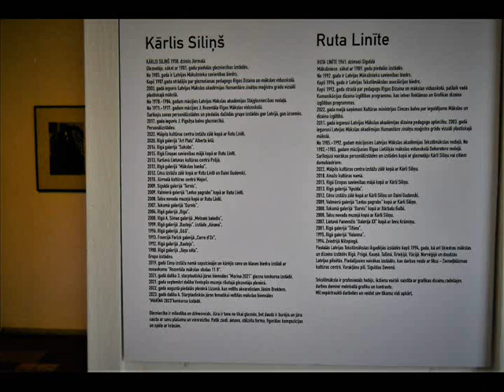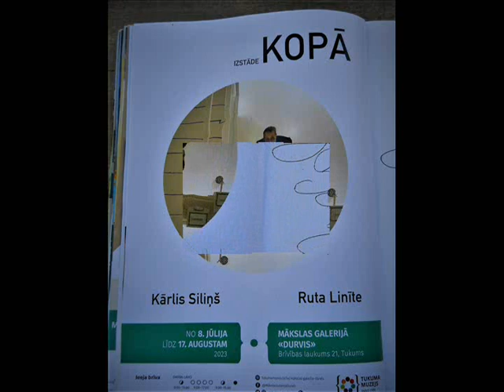Izstāde Kopā galerijā "Durvis"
Mūzikālais pavadījums; "Conzona" mp3. by Rolf Lovland & Fionnuala Sherry